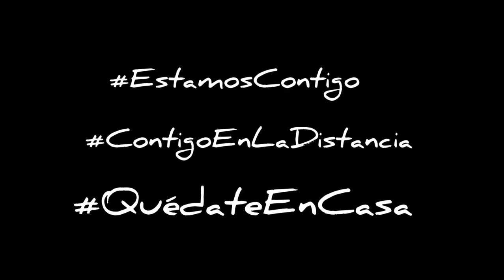Contigo en la distancia (César Portillo de la Luz) - Omara Portuondo, Eugenia León y Orquesta Failde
Estamos "Contigo en la distancia"
Un mensaje musical de Cuba y México para el mundo 🎁🎶

🌷 Yerlanis de @OrquestaFailde
🎵 César Portillo de la Luz

Gracias a José Antonio González a Nacho Molino y a quienes lo hicieron posible, siempre desde casa!!!